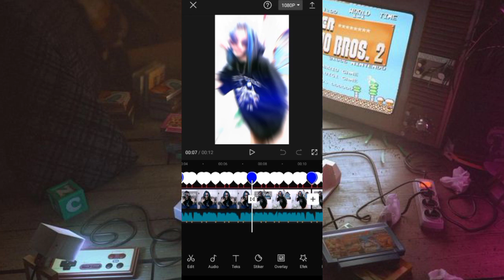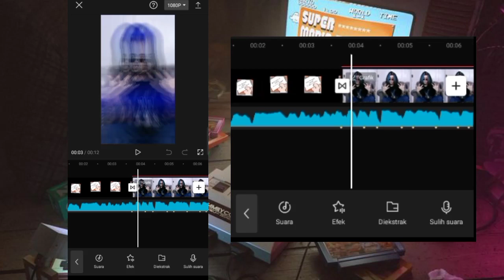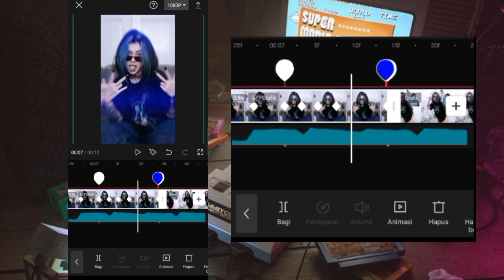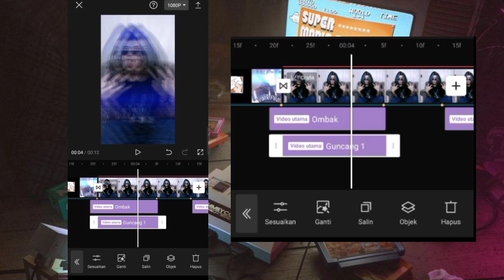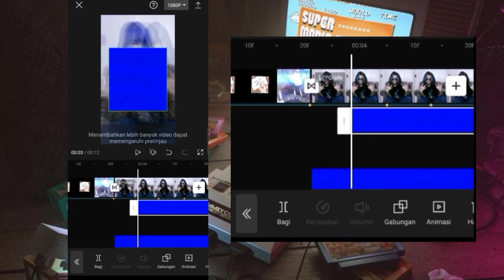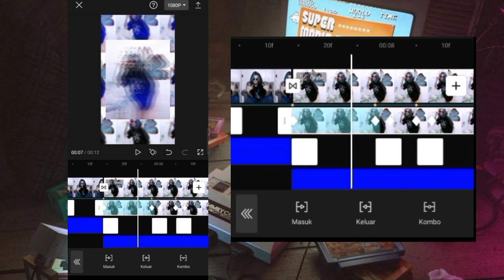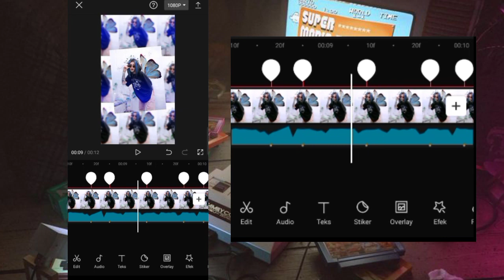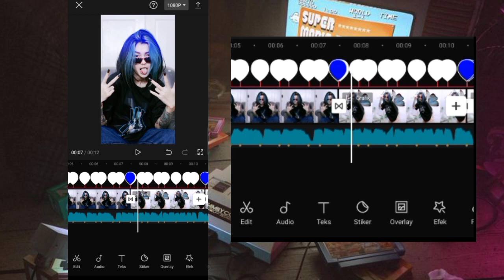Tutorial Jedag jedug Capcut terbaru Dj mama muda goyang papa muda | trend Tiktok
[ Selamat mengedit ]

Untuk hasil Editan saya yang sudah Jadi Kalian bisa cek juga di sini:👇